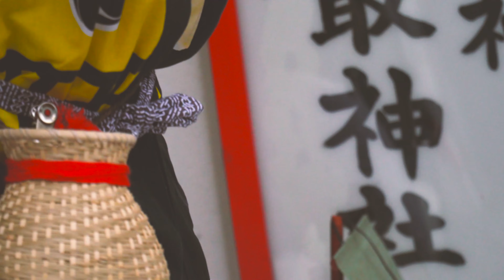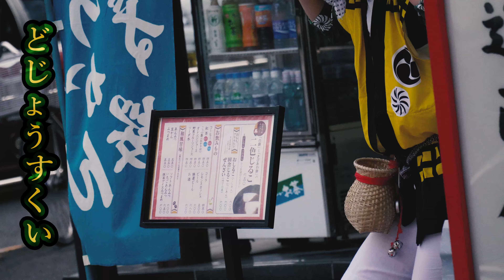「ひょっとこ」 べぇ easyでございます。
ひょっとこべぇでございます。

bgm.
日向ひょっとこ踊り100分連続再生音源
のべおかん延岡市情報サイト